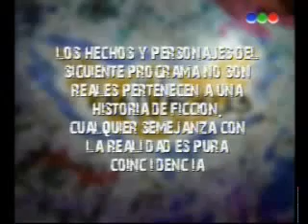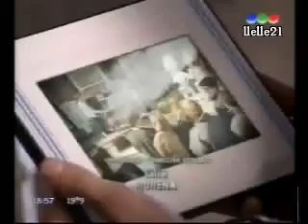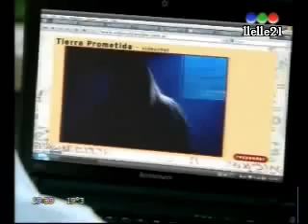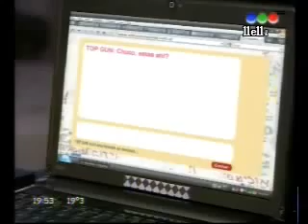Casi Ángeles - 4° Temporada - Capitulo 79 - La Verdad Subjetiva [HQ]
El capitulo 78 completo "El poder de las mujeres" es bloqueado en muchos paises. Miralo en 3 partes:

This video is not mine. No copyright infringiment intended!!